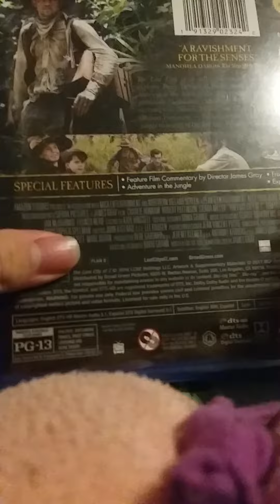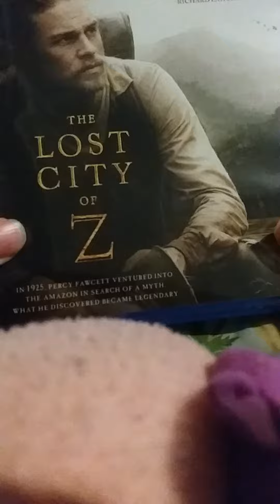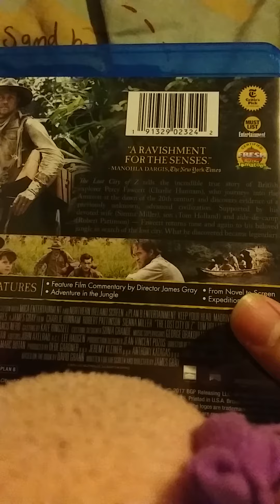The lost city of z blu ray unboxing